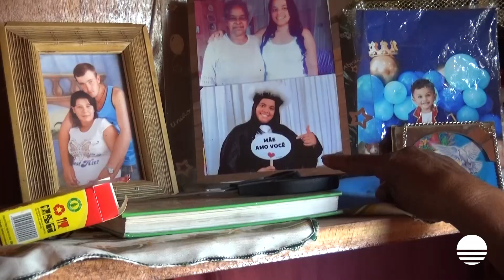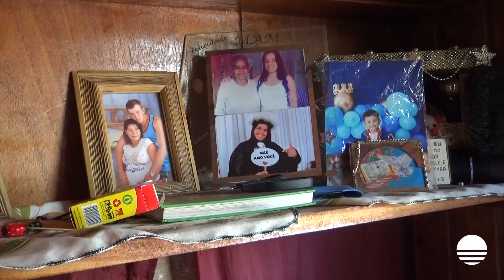Dona Sebastiana esbanja amor e ajuda. Sempre teve um coração gigante, e hoje sente-se orgulhosa